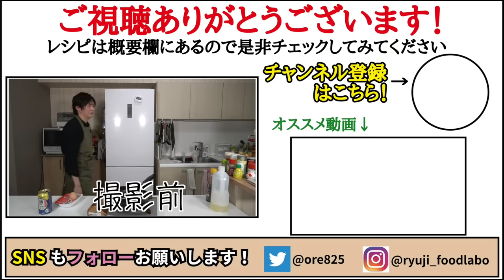正直、卵かけご飯より旨い。外はカリッ中はトロッ…究極のたまご丼【フライドエッグ丼】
【フライドエッグ丼】

★今回のレシピはこちら↓
【フライドエッグ丼】（1人前）
バター5g
卵一個
醤油大さじ1強
みりん大さじ1
酒大さじ半分
味の素3振り
ご飯　１杯分（180～200ｇほど）
★仕上げに
刻み海苔、黒胡椒、小ネギを適量
☆味変で七味唐辛子

絶対に一度は試してほしい、目玉焼きを「折り畳んで」ご飯に乗っけた絶品丼
バター5gで卵一個を焼き、折り畳み、醤油大さじ1強、みりん大さじ1、酒大さじ半、味の素3振り混ぜたタレを入れ煮詰め海苔をしいたご飯180gに乗せ完成
黒胡椒をたっぷり振るのがジャスティス！

フリーBGM
DOVA-SYNDROME